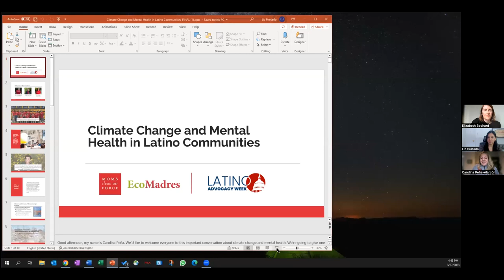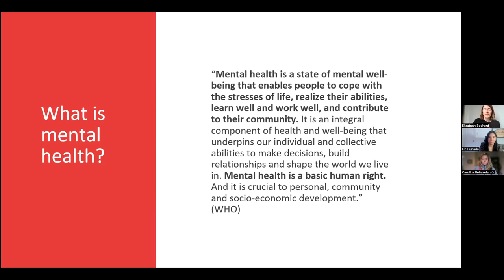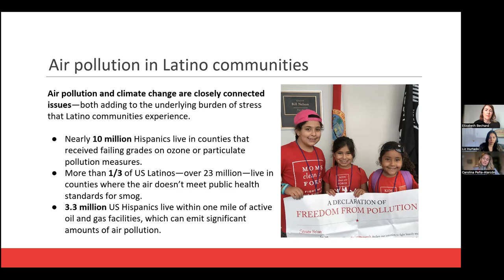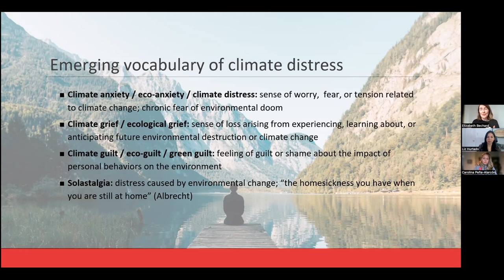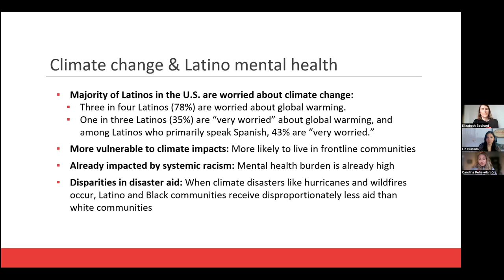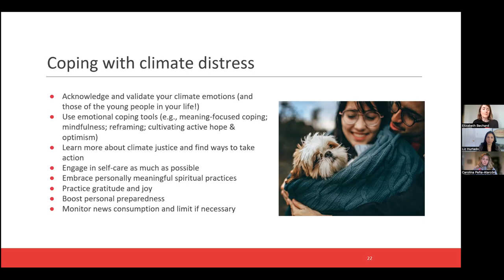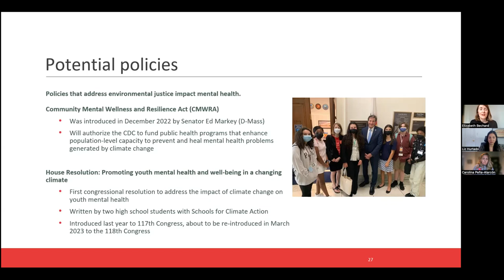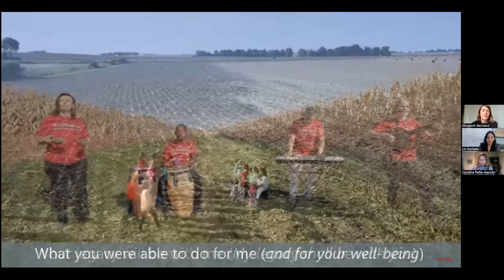Climate Change and Mental Health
Climate change and other environmental crises are increasingly affecting our mental health. Many of us experience a sense of dread or anxiety with each new frightening climate headline or extreme weather event. Communities of color and low-wealth communities are often affected first and worst by climate disasters and bear a disproportionate burden of climate distress. Research tells us that Latino communities are among the most worried about climate change. In this webinar, you will learn about how climate change impacts our mental and emotional well-being, with a focus on the unique impacts for Latino communities. You’ll also learn about strategies for navigating the mental and emotional terrain of living in a changing climate, how to support the young people in your lives with climate distress, and more.